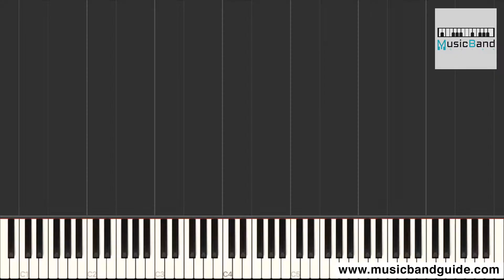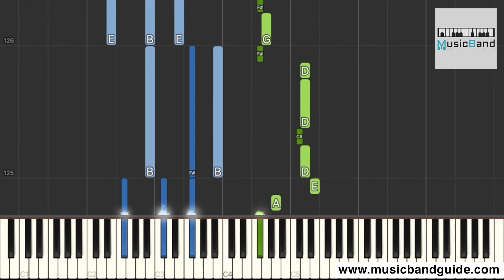[琴譜版] 楊博然 - 所有 - Piano Tutorial 鋼琴教學 [HQ] Synthesia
作曲: 洪七洲
作詞: 洪七洲

我給你所有熱情
所有偏執 所有夢
到頭來所有憧憬
所有幻想 撲了空

漆黑的夜空
我像可有可無的煙火
一閃而過 都化為烏有
還未照亮你的心
早已燃燒了自我
璀璨後那張 黯然失色的臉孔

在你的世界
我已毫無保留赤裸裸
狼狽不堪 都無處閃躲
一個全心全意的我
還讓你覺得不夠
可能我給的 只有這麼多

我給你所有熱情
所有偏執 所有夢
到頭來所有憧憬
所有幻想 撲了空
任歲月肆無忌憚嘲諷
我所有的所有

你給的所有美好
所有遺憾 所有痛
我所有都能照單全收
或許這是你
能給我的所有

在你的世界
還讓你覺得不夠
可我能給的 只有這麼多

我給你所有熱情
所有偏執 所有夢
到頭來所有憧憬
所有幻想 撲了空
我所有的所有

你給的所有美好
所有遺憾 所有痛
或許這是你
能給我的所有

我給你所有熱情
所有偏執 所有夢
到頭來所有憧憬
所有幻想 撲了空
我所有的所有

你給的所有美好
所有遺憾 所有痛
或許這是你
能給我的所有